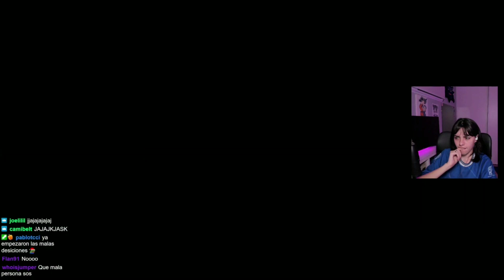FLORENCIA FIGOLA está MUY MAL de salud